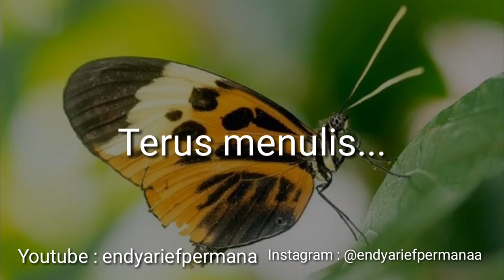Aku penulis | Musikalisasi Puisi